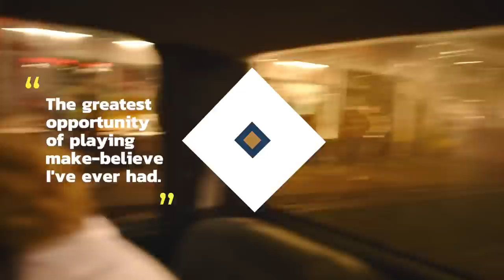The Last of Us Behind the Scenes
Have you heard all of the wild stories that went into the making of the new HBO series The Last of Us? Based on the survival horror game franchise created by Naughty Dog, the series stars some iconic Game of Thrones alumni, including Bella Ramsay and Pedro Pascal. Pedro Pascal has also become a part of Star Wars history through his work on the Mandalorian for Disney+. And, believe it or not, that may have actually worked against him here, as he needed to ask The Walt Disney company for permission in order to work for a rival company. Not only that, but there were also some concerns that Joel’s relationship with Ellie may just be too comparable to the Mandalorian’s dynamic with Baby Yoda. Still, Pedro Pascal has said that he knew he wanted to work with Craig Mazin ever since he saw his work on the HBO miniseries Chernobyl. Bella Ramsey’s former Game of Thrones co-star Maisie Williams actually auditioned for the role of Ellie as well, but Neil Druckman felt that Bella Ramsey was perfect for the role. Several voice actors from the Last of Us game franchise will also be returning for the HBO series, including Merle Drandridge in the role of Marlene, Ashley Johnson, Troy Baker, and lastly, Misty Lee returns alongside Philip Kovats for the sounds of the Clickers. Troy Baker brings an extensive resume to the series, having previously provided voice work for franchises such as Batman and Marvel, while Ashley Johnson has even appeared in live action on the Marvel Cinematic Universe in the past!

0:00 Intro
0:16 Car Ride
0:48 American Accent
1:17 First Impressions
1:56 Bella’s Hesitation
2:34 Chernobyl
3:07 Sarah
3:43 Merle Dandridge
4:11 Not a Gamer
4:37 Recreating Locations
5:14 Mandalorian
6:02 Clickers’ Voices
6:49  Ashley & Troy
7:25  Home Bonds
7:55 Outro

Written by: Kira Kenn
Narrated by: Kydra
Edited by: Joe Mordo